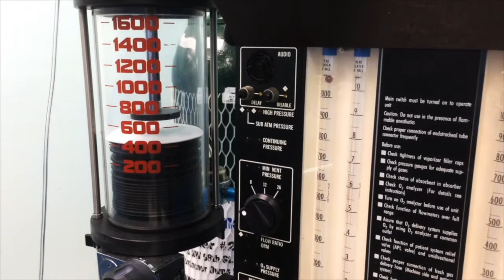My Cosmetic Surgery - Dr. Jeffrey LaGrasso